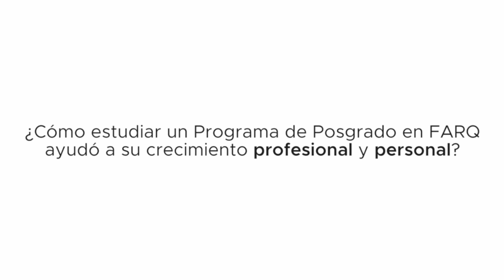¿Cómo estudiar un programa de Posgrado en FARQ ayudo a su crecimiento profesional y personal?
Subdirección de Posgrado e Investigación FARQ - UANL.